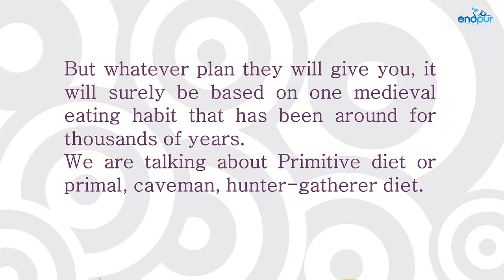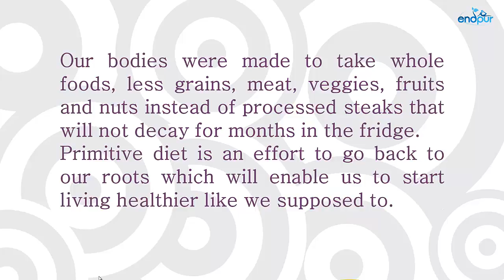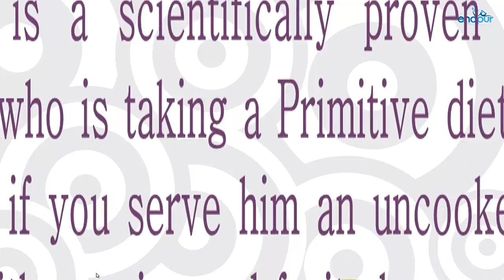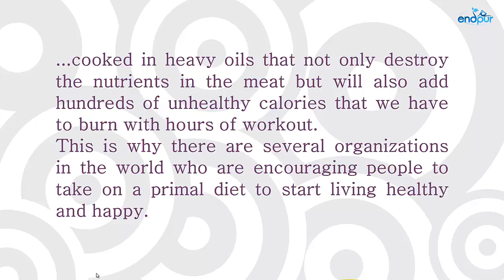Beginner's Guide to the Healthiest Foods Lifestyle - Healthy Eating Tips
Looking for the healthiest foods lifestyle, you will get hundreds may be thousands of suggestions from fitness experts and dieticians. Beginner's Guide to the Healthiest Foods Lifestyle - Healthy Eating Tips : But whatever plan they will give you, it will surely be based on one medieval eating habit that has been around for thousands of years. We are talking about Primitive diet or primal, caveman, hunter-gatherer diet. Beginner's Guide to the Healthiest Foods Lifestyle - Healthy Eating Tips: This means that anything that can be gathered or hunted is a part of this diet and it is what we are supposed to eat. We were not made to eat processed foods loaded with preservatives, colouring or artificial flavours.Beginner's Guide to the Healthiest Foods Lifestyle - Healthy Eating Tips.

Article By  :  Donald Alen Smith